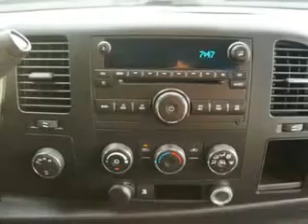GMC Sierra, Midway Chevrolet- Plainwell, MI 49080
GMC Sierra, Midway Chevrolet Midway Chevrolet knows you want more than just a car. you have a purpose for your vehicle. check out this Summit White 2009 GMC Sierra 1500, equipped with an 8 Cyl. engine and an automatic transmission with 58,358 miles. enjoy this utility truck with features like onstar communication system, multifunction display, Tire Pressure Monitoring System, tail gate protector, chrome bumpers, rear bench seat, and much more. Get where you need to go, enjoy the drive, and have peace of mind in this 2009 GMC Sierra 1500. see us at Midway Chevrolet today!
miles-  58,358
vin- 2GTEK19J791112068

Midway Chevrolet
381 12th Street
Plainwell, Michigan 49080